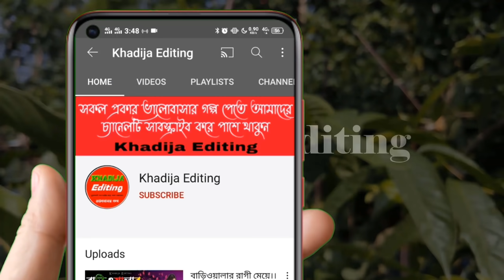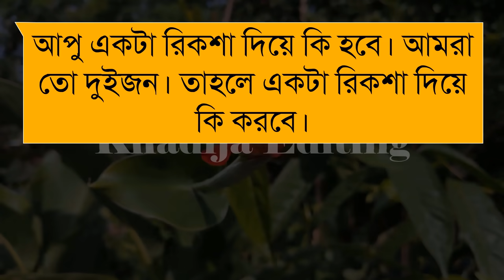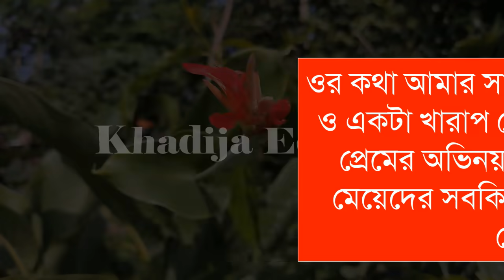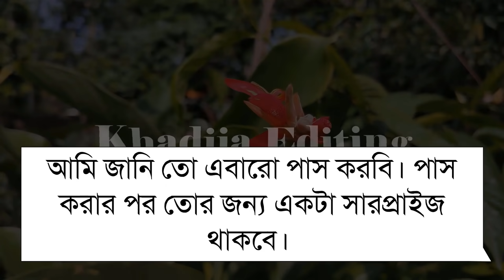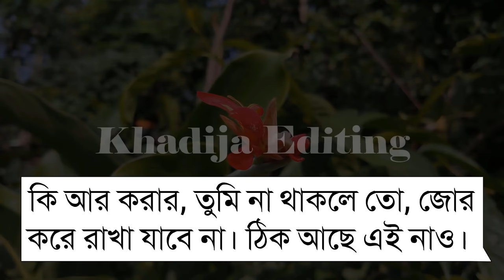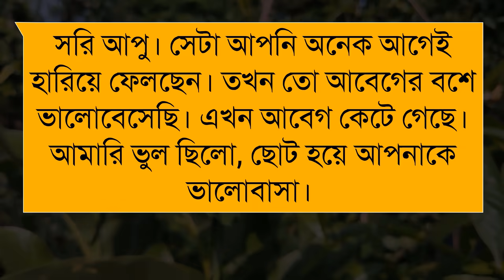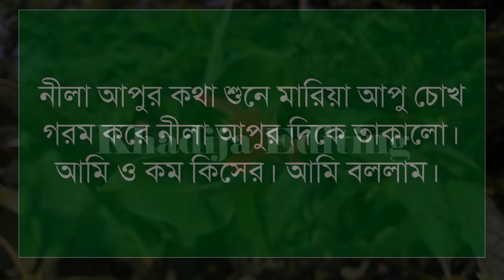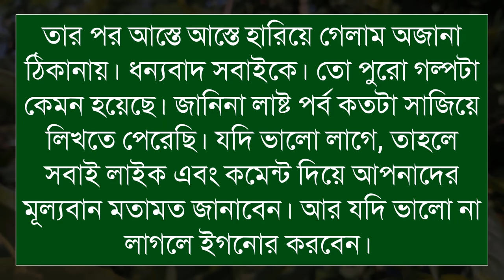সিনিয়র চাচাতো বোন যখন বউ (সকল -পর্ব) Romantic Love Story।Sad Love Story। Khadija Editing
সিনিয়র_চাচাতো_বোন_যখন_বউ (সকল-পর্ব)

🎙️Ashik+Misty+Farjana+Mostofa+Belal+Alamin

Script writer: Rasel Munse  ভাই আমাদের এত সুন্দর গল্প উপহার দেয়ার জন্য আপনাকে অসংখ্য ধন্যবাদ 💋💋💋

অনন্যা Story
MB Diary